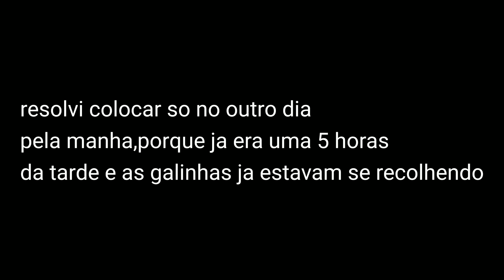HIDROPONIA COM MILHO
ATIVE O SINO DAS NOTIFICAÇOES

ednaldo26silva